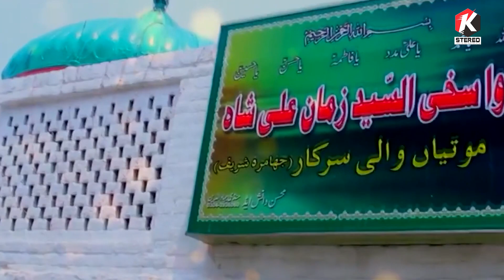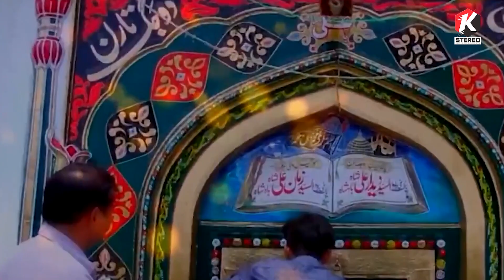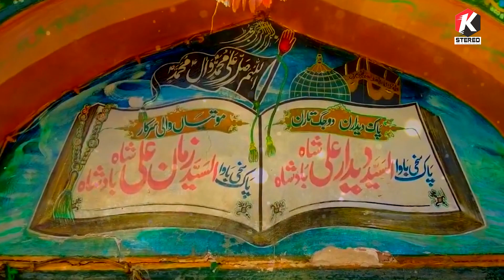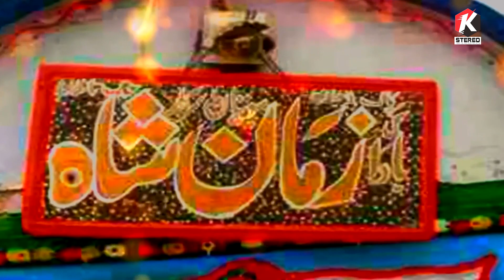Nokar Ho Gie Dedaran Pak Sarkar Di | New Qasida | Bushra Naeem | Official Video | K Stereo Pak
Nokar Ho Gie Dedaran Pak Sarkar Di
New Qasida 2023-24
Reciter - Bushra Naeem
Director...Kashif Ehsan
K Stereo Pak
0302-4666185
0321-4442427